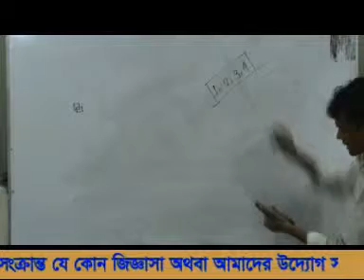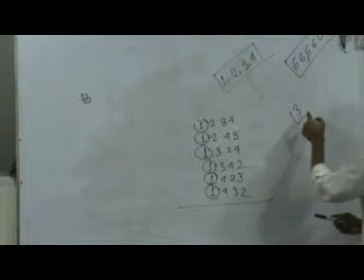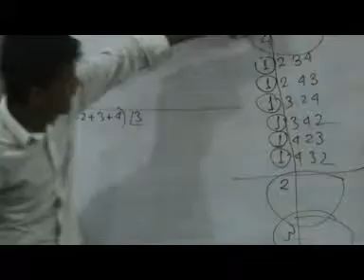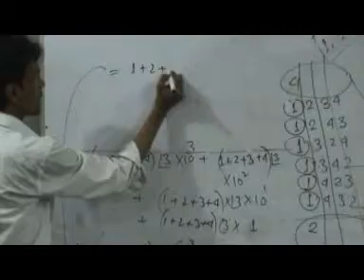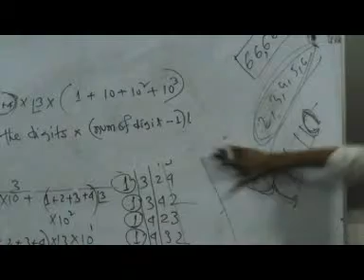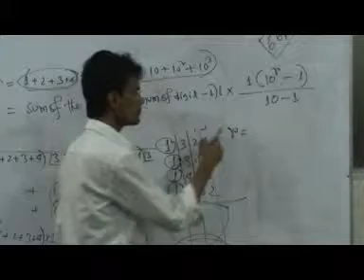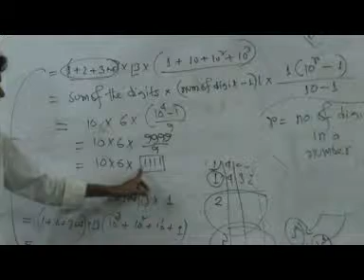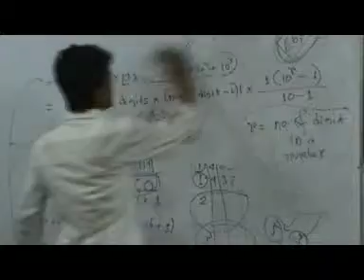OnnoRokom Pathshala_Math_Combinatorics_Part-36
Video Title: OnnoRokom Pathshala_Math_Combinatorics_Part-36
Lectured by: Howlader Muhammad Siddiqur Rahman Milon